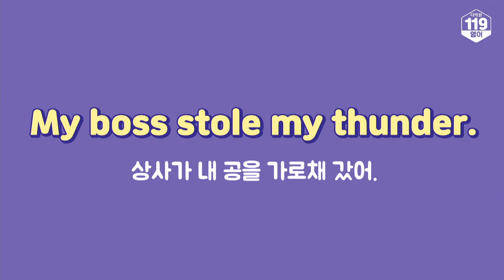'내 공을 가로챘어' 영어로? [힌트: ⚡⚡]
📕 오늘의 문장
상사가 내 공을 가로채 갔어.
My boss stole my thunder.

📕 단어 및 표현
boss 상사
steal one’s thunder 공을 가로채다

💡 TIP
‘공을 가로채다’는 영어로 steal one’s thunder이라는 표현으로 말할 수 있습니다. 많은 분들에게 낯선 표현일 텐데요. 영상을 보면서 어떻게 쓰이는지 재미있는 표현을 함께 알아봅시다!
⚡꾸준한 영어 공부 습관 기르기